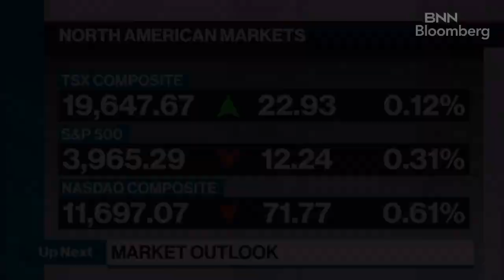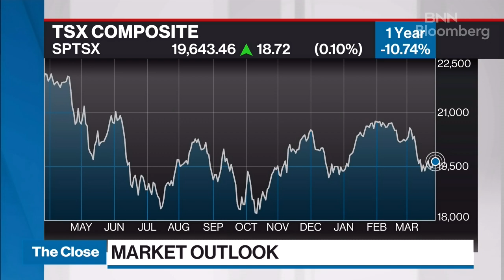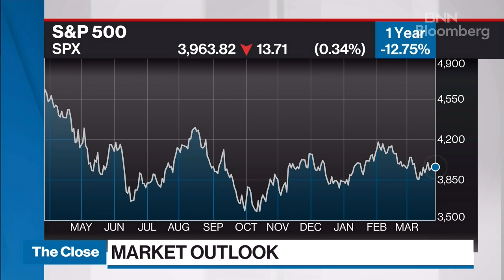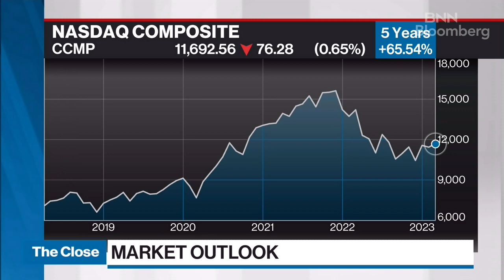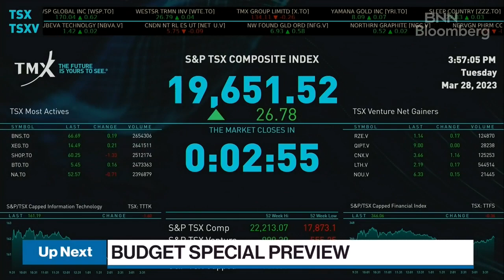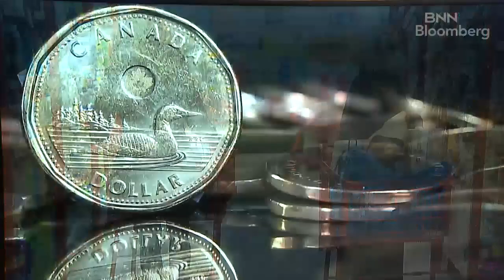BNN Live Special: 2023 Federal Budget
BNN Bloomberg's special coverage of the 2023 federal budget with a special panel.